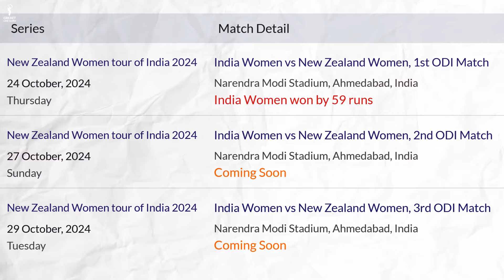IND W vs NZ W 2nd ODI Match Dream 11 prediction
Get ready for the exciting clash between India Women and New Zealand Women in the 2nd ODI Match of the New Zealand Women Tour of India 2024,
Discover the playing 11, the pitch report, and the top picks for your Fantasy Team in our exclusive video. Gain valuable insights to enhance your predictions and analysis.
Join us for an in-depth coverage of all the essential information to elevate your cricket experience!